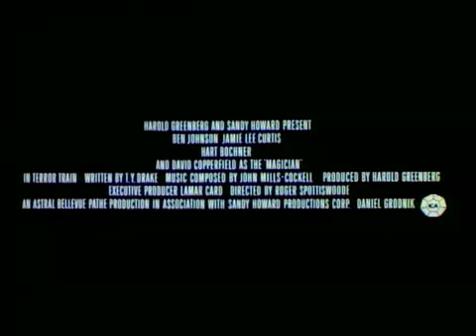David Copperfield weaves his magic in slasher movie Terror Train (1980)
Celebrity illusionist David Copperfield is trapped on a train with a serial killer in this obscure early slasher movie. For more movies like this, check out What's A Nice Actor Like You Doing In A Movie Like This?, the ultimate guide to the weirdest movies in history and the celebrities who starred in them. Available now at Amazon.com!